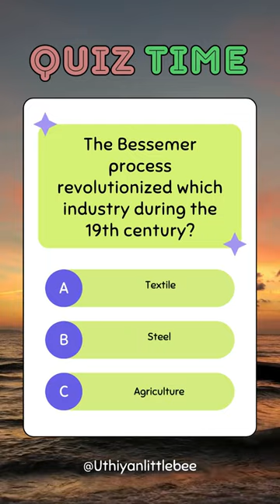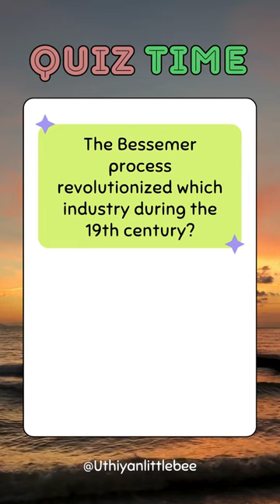Bessemer process: Industrial revolution impact? Innovation quiz#Facts#subscribe